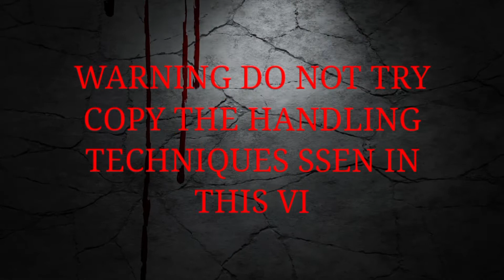वाराणसी के एक रेस्टोरेंट में निकला भयानक😱 कोबरा जिसे नाग कहते हैं cobra snake🐍 rescue 📞 🇮🇳